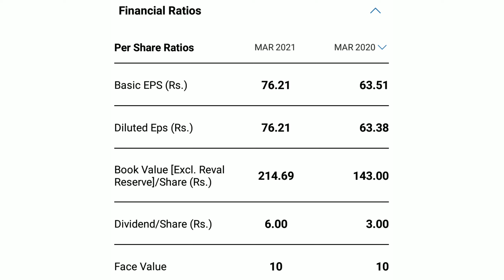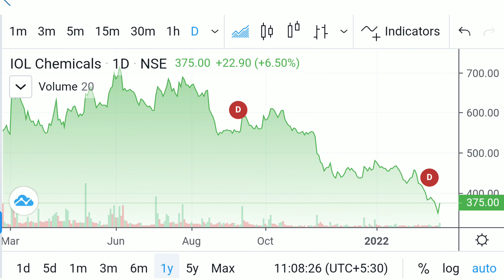IOL CHEMICALS & PHARMACEUTICAL LIMITED | EXPERT OPENION ON IOL CHEMICAL | IOL CHEMICALS TARGET